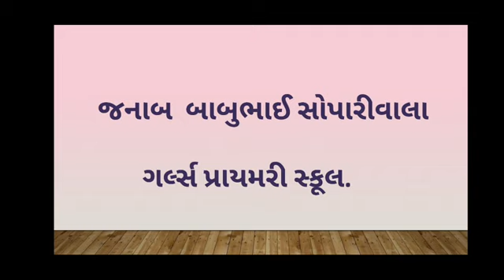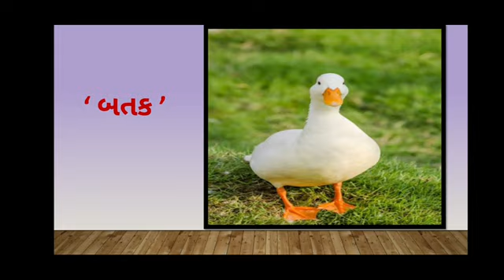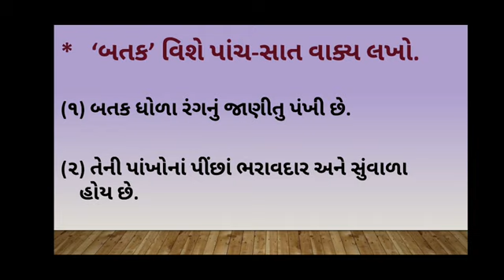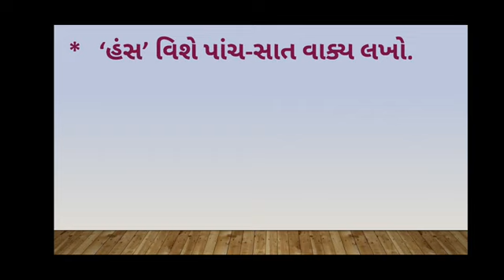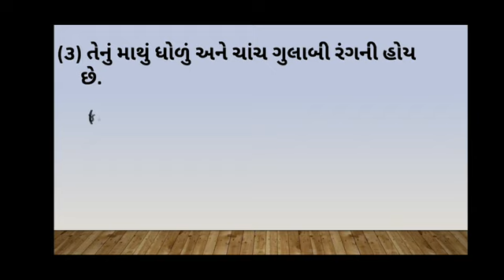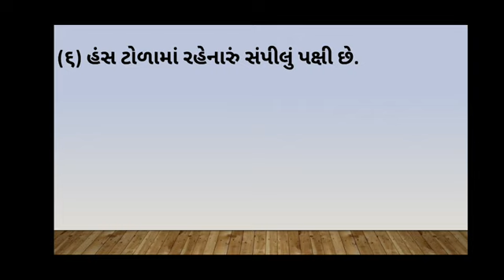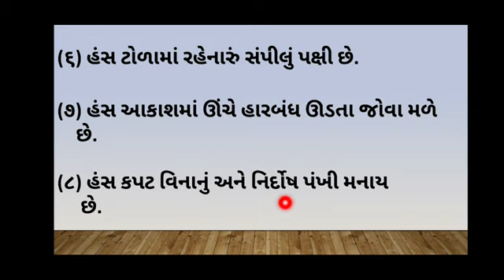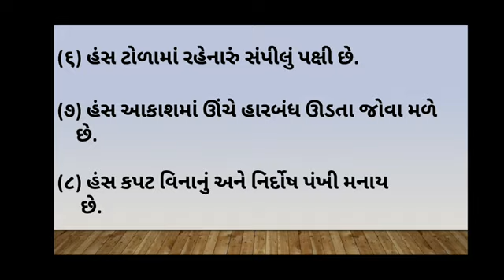Std-3 (gujarati) [Sem-2] {પરીક્ષાલક્ષી પુનરાવર્તન} (પાઠ-૬ બતક અને અથવા...) (ભાગ-૪) J.B.S.G.P.S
Std-3 (gujarati) [Sem-2] {પરીક્ષાલક્ષી પુનરાવર્તન} (પાઠ-૬ બતક અને અથવા...) (ભાગ-૪)